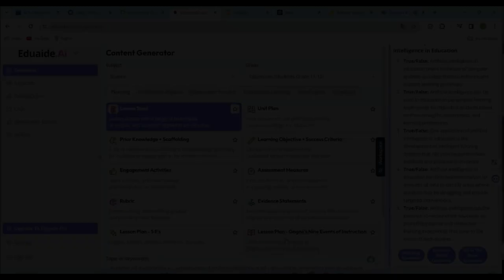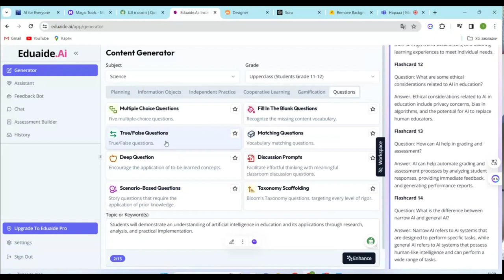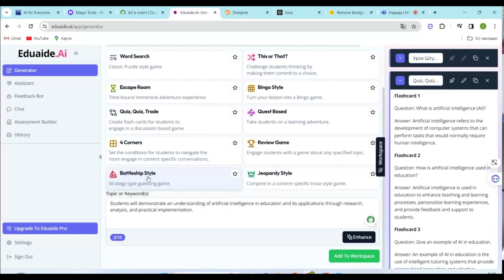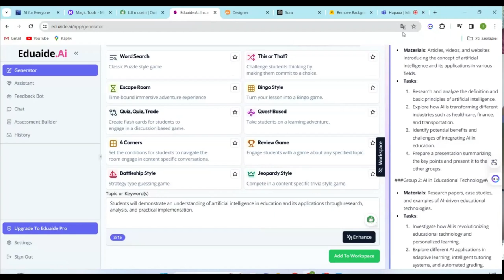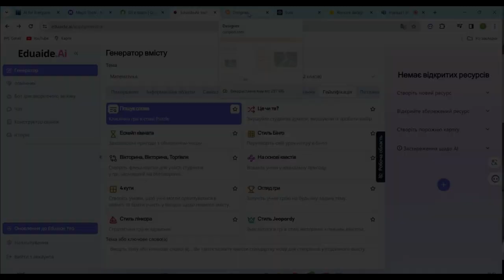"Проактивний педагог": інструменти штучного інтелекту (Eduaide)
У цьому відео ми зануримося у захоплюючий світ штучного інтелекту та його застосування в освіті. Наш фокус сьогодні – Eduaide, інноваційна платформа допомагає педагогам стати більш проактивними та ефективними у своїй роботі.

Приєднуйтесь!

Гарного дня!

З повагою,
Пахомова Ірина.